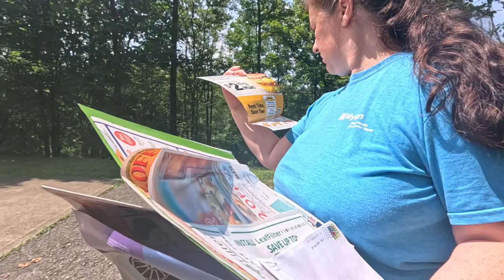Me Bringing Up The Trash Bin